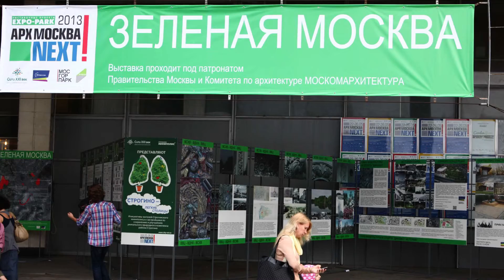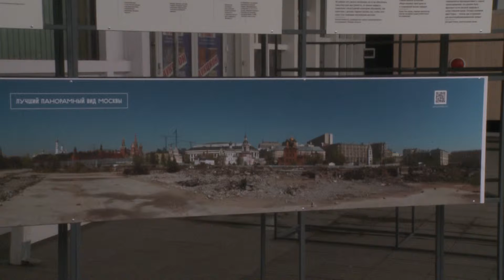AРХ Москва NEXT! 2013: Елена Гонсалес об экспозиции «Зеленая Москва»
Выставка AРХ Москва NEXT! 2013: куратор Елена Гонсалес об экспозиции «Зеленая Москва».